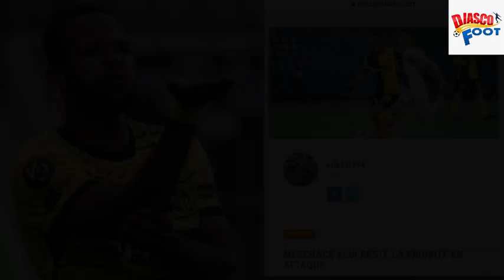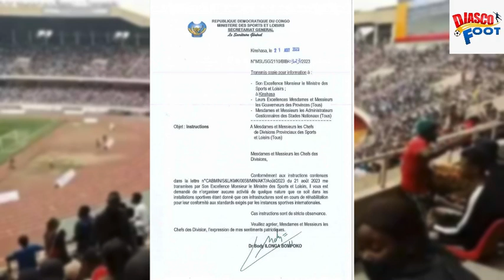ELIM CAN 2023 CHARLES PICKEL AURAIT OPTÉ POUR LA RDC. MESCHACK ELIA LA PRIORITÉ D’UN CLUB DE LIGUE 1